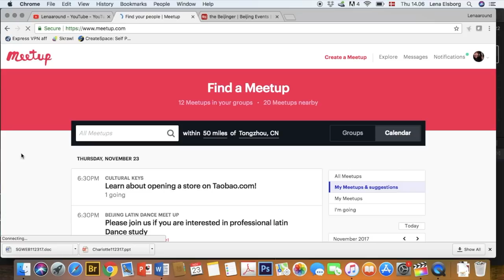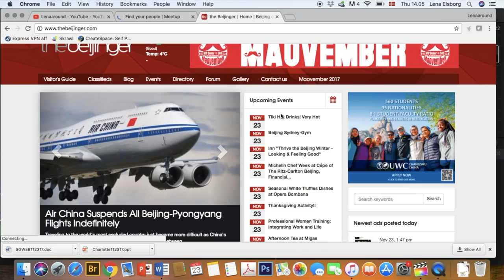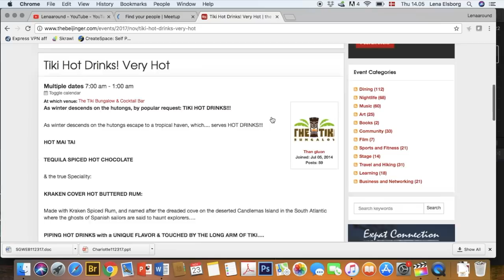AMWF ADVICE: WHERE CAN I FIND WESTERN WOMEN IN BEIJING?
Kat and I are back answering your questions. In this video we are talking about where to meet western women or just expats in general in Beijing.

Lingling